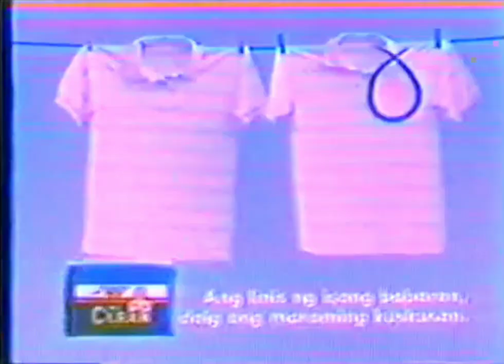Stain Seeking Mr. Clean Powder with Solorox II "Gimeno" 60s - Philippines, 1993